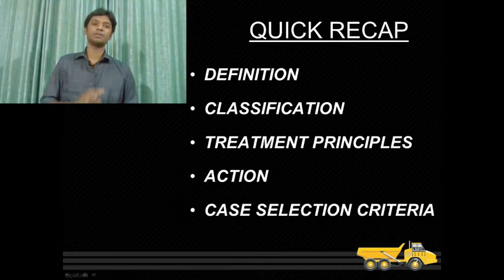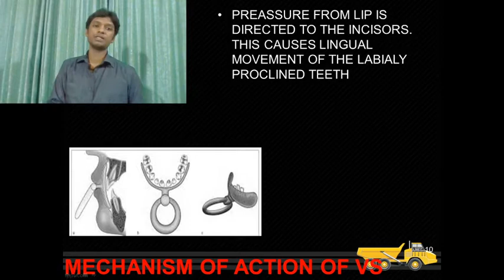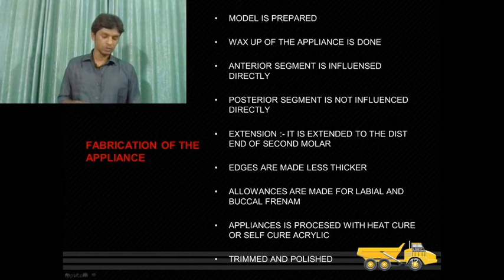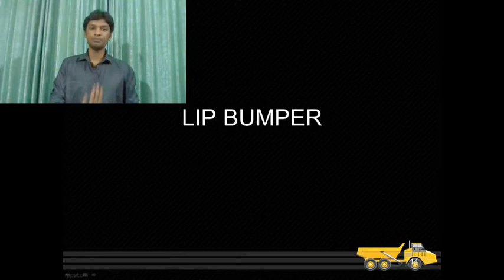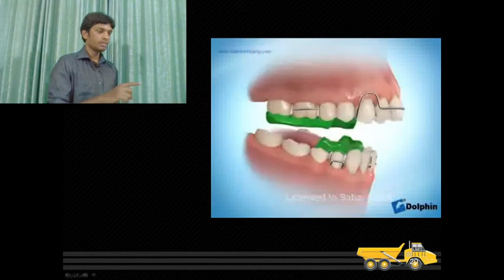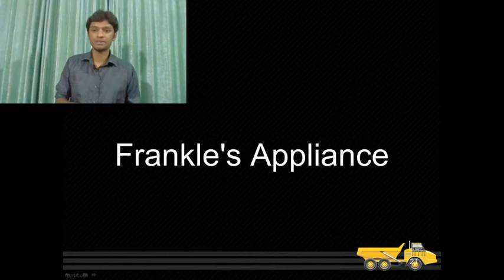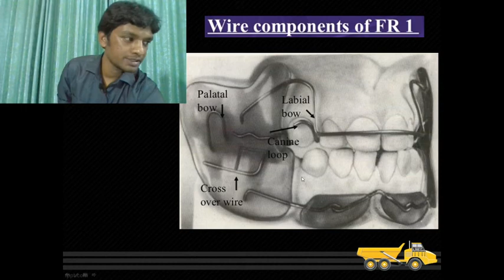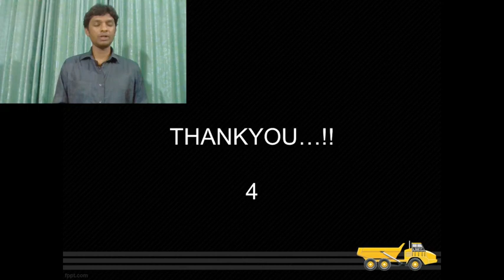MYOFUNCTIONAL APPLIANCES - OS,LB, TB AND FR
THIS CLASS IS ABOUT VARIOUS MYOFUNCTIONAL APPLIANCES, TODAYS CLASS IS ON VESTIBULAR SCREEN, LIP BUMPER, TWIN BLOCK AND FRANKLES APPLIANCES.